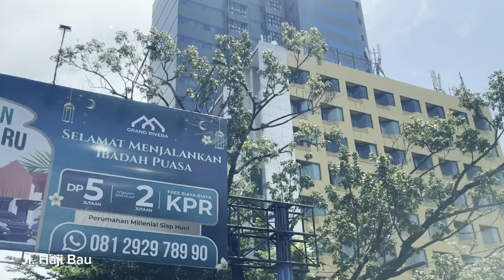KELILING KOTA MAKASSAR | HARI PERTAMA KERJA SETELAH LEBARAN